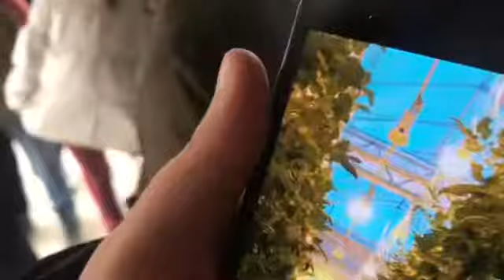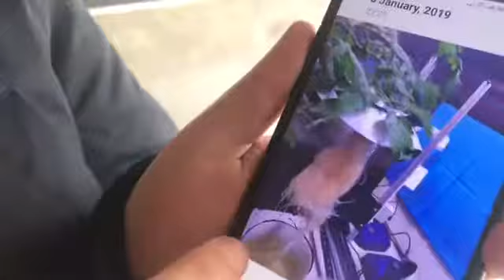January 28, 2019